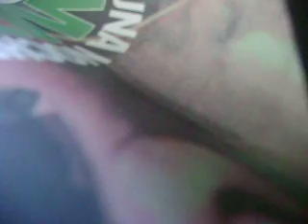"caso rozsa" andrade, karen, santiesteban jefe nacional de inteligencia bolivia